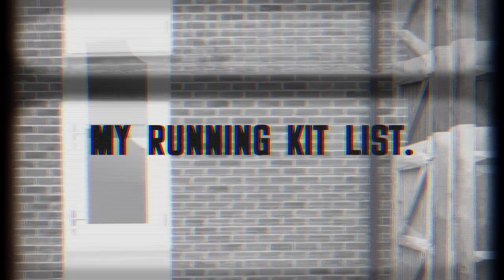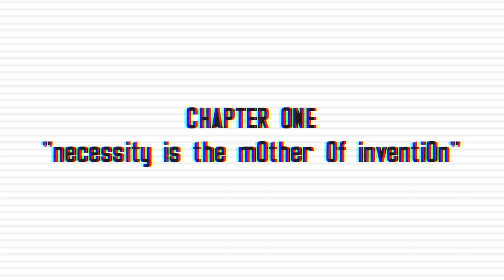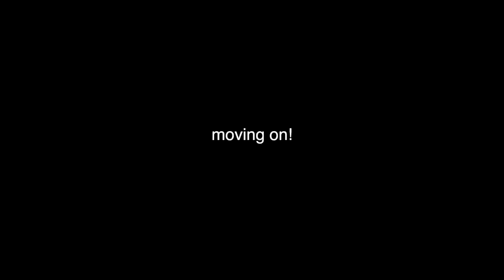My Running Kit List For Beginners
This is my current running kit list. All the stuff I take with me whilst training for a long run and then on the long race itself.

1:48 Chapter One - "necessity is the mother of invention".
3:20 Chapter Two - "Stop Firefighting".
6:22 Chapter Three - "Damage Control".
7:55 Chapter Four - "Tactics".
22:16 - Chapter Five - Honourable Mentions.
23:27 - Chapter Six - Conclusion.